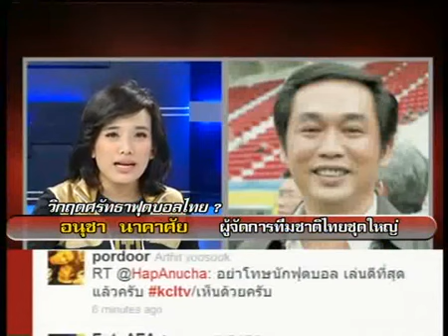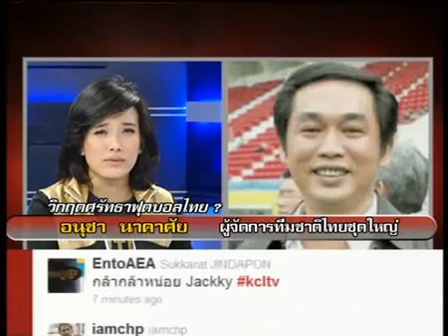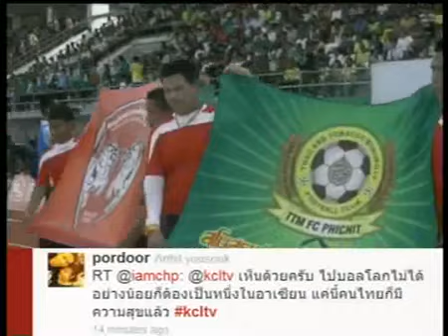วิกฤตศรัทธาฟุตบอลไทย คมชัดลึก ตอน 4/6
วิกฤตศรัทธาฟุตบอลไทย สัมภาษณ์ โค้ชเฮง บิ๊กหอย แจ๊คกี้ หลังไทยพ่าย อินโดนีเซีย 2-1 ตกรอบบอลซูซูกิคัพ จาก เนชั่น คมชัดลึก